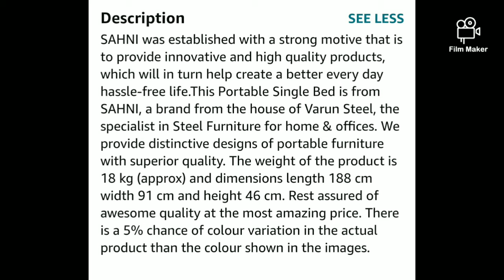Portable furniture ,modern place saving metal /iron cot / bed unboxing and details....💁‍♀️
Hello everyone...
Hope you people are doing well.

link for foldable place saving metal bed/cot:
Sahni Portable Furniture Steel Regular Single Bed-(Glossy_Red)

Mil-Nil Prime CRC Sheet 6 Shelf Multipurpose Slotted Angle Rack , 78 x 24 x 15 Inch, 24 Gauge [(Orange-Ivory) Powder Coating]

size: 78 x 24 x 15 inch
Quality: Very good

Cotanza Toy Organizer Storage box for kid with Top Lid, Foldable Toys organiser, Non-Woven Multi-Utility Organizer(Grey,Set of 4), Square